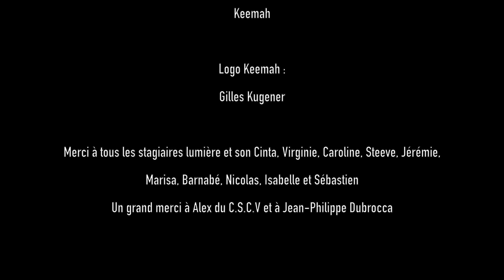Keemah - "Keep Pushing" Official Music Video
- Keemah - "Keep Pushing" - Like this video? Come see thousands more at the Net's largest, uncensored, completely d.i.y. music video site, BlankTV.com! We've got News, Games, Contests and the stuff that we can't show on YouTube!

Keemah - "Keep Pushing" Official Music Video - A BlankTV Premiere!

Artist city, country: Toulouse, France

Director Name: Hakim Ouazad
Producer Name: Hakim Ouazad

About The Video: Recorded live at the Crazy Art Boat the 15th of April 2016